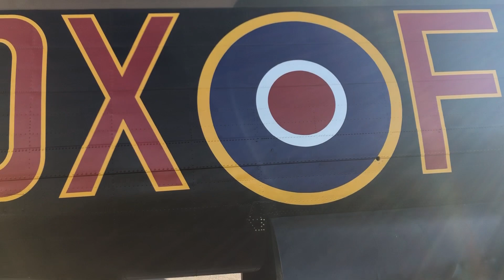Lancaster "Just Jane" walkaround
Full walkaround of Avro Lancaster "Just Jane" prior to boarding for the first of two taxi runs on 23rd September 2021, shot on iphone.

"Just Jane" is operated by the Lincolnshire Aviation Heritage Centre (LAHC) and is under long term restoration to fly. The income generated by the taxi rides and the visitor centre, as well as appeals, is funding that work. If all goes to plan, in approximately 5-6 years the UK should have a second airworthy Lancaster bomber, that will fly in memory of all those who served in Bomber Command.

If you've not visited the centre, or had a ride in this fantastic machine, I can highly recommend it.

For more information on getting into warbirds, and aviation in general, take a look on pilot396.com